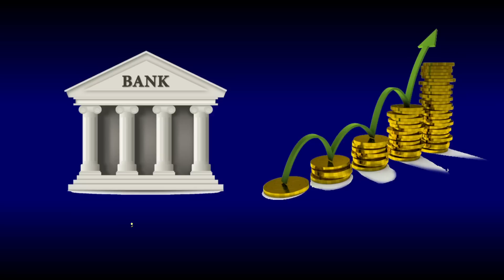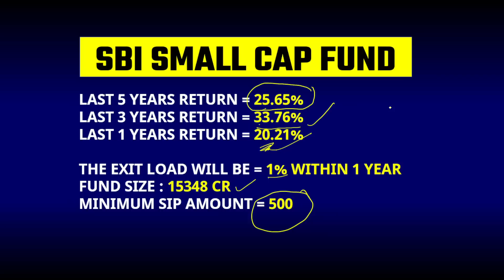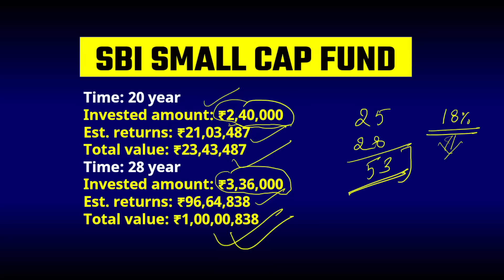1 करोड़ तक का Return | SBI Best SIP Plan 2023 | Best SBI mutual fund Scheme 2023 | Investing Gyan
1 करोड़ तक का Return | SBI Best SIP Plan 2023 | Best SBI mutual fund Scheme 2023 | Investing Gyan